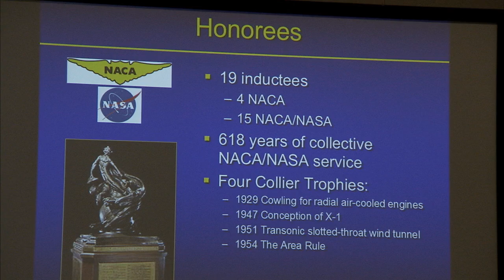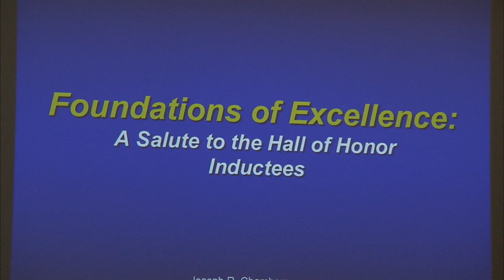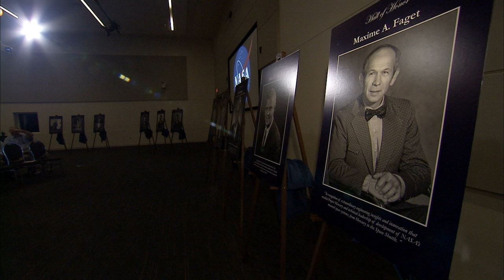Langley Research Center NACA and NASA Hall of Honor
Induction ceremony, Thursday, Aug. 13, 2015.

Nineteen aviation and aerospace legends were honored with induction into the newly formed Langley Research Center NACA and NASA Hall of Honor. The event was held at NASA's Langley Research Center in Hampton, Virginia.

This is the first induction into the Hall of Honor, which was conceived by the Langley Alumni Association and NASA Langley as a way to recognize researchers who achieved revolutionary advances. Inductees range from the engineer who conceived of the lunar orbit and rendezvous concept for landing on the moon to the researcher whose mathematical formula made routine supersonic flight possible.

Family members will accept the honors for all but one inductee – John V. Becker, who at age 101, attended the ceremony.